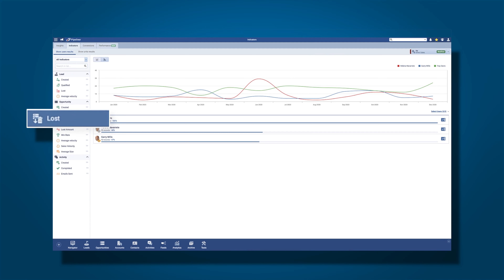Types of Analytics - Pipeliner CRM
Data is the primary driving force in today’s business decisions.
Data alone, though, is no help—it must be analyzed.
There are Four Primary Types of Analytics:
Descriptive
Diagnostics
Predictive
Prescriptive